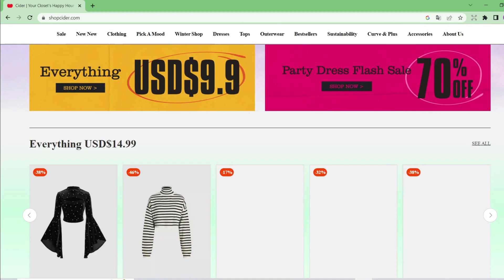Cider Promo Code | Cider coupon code | Cider discount code